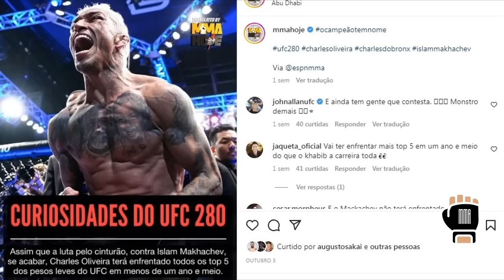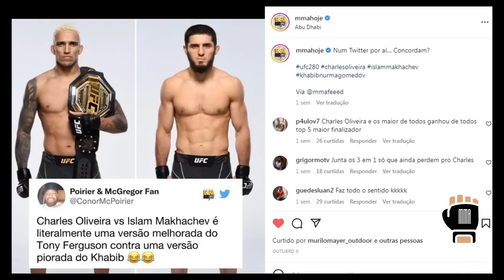CHARLES DO BRONX Vs ISLAM MAKHACHEV | RODOLFO VIEIRA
CHARLES DO BRONX Vs ISLAM MAKHACHEV
Rodolfo Vieira, é um lutador da categoria peso médio do UFC e também multicampeão mundial de jiu-jitsu.

Este vídeo foi retirado do Na Estrada com Rodolfo Vieira. Um Podcast do canal MMA HOJE , comandado por Raphael Auad.

MMA HOJE Podcast:
Convidado: @rodolfovieira89